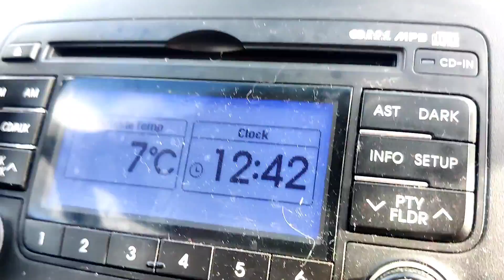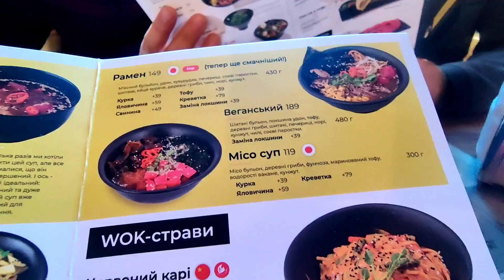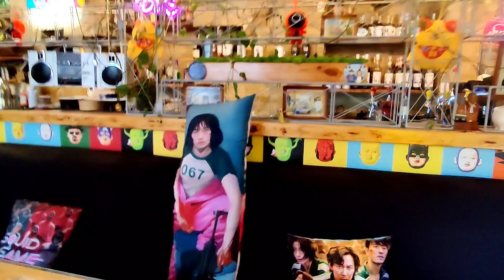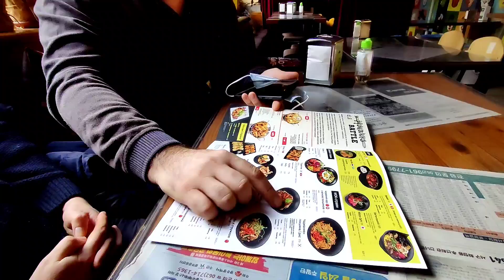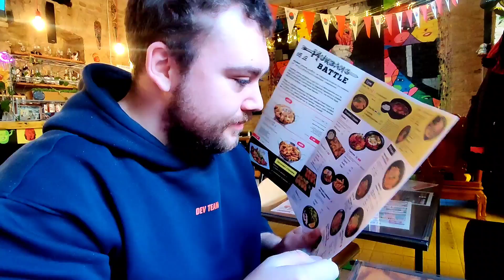Мальчишки как в детстве! Такие же озорные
Любовь_Киев# веселая семейка
Меня зовут Любовь ! Я живу в городе Киев . Очень  люблю свою семью , друзей , Украину , Киев , украинское село , украинские обычаи , рецепты . Люблю цветы , путешествия . Очень хочу поделиться с вами этой любовью